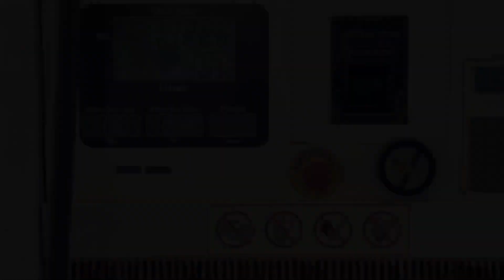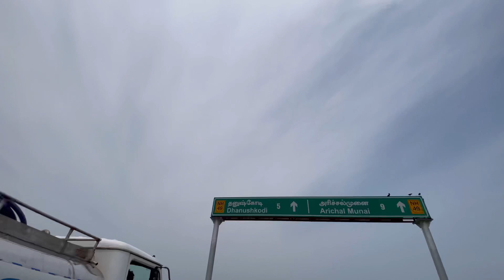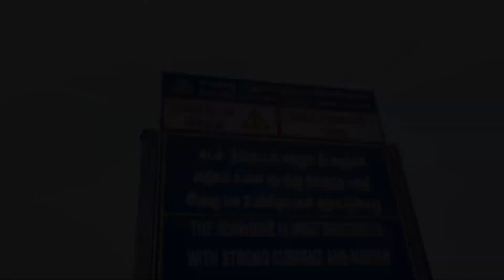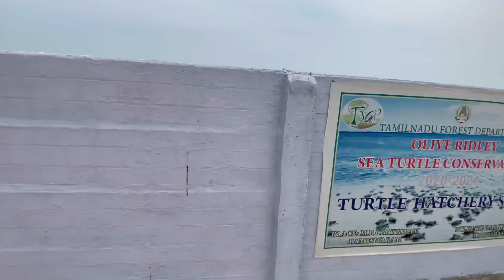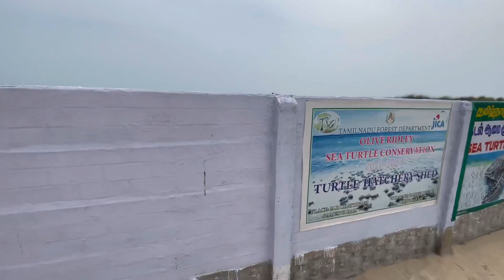Dhanushkodi ~ India😨Sri Lanka Border | ധനുഷ്‌കോടി ~ India Land’s End In Rameshwaram ❣️